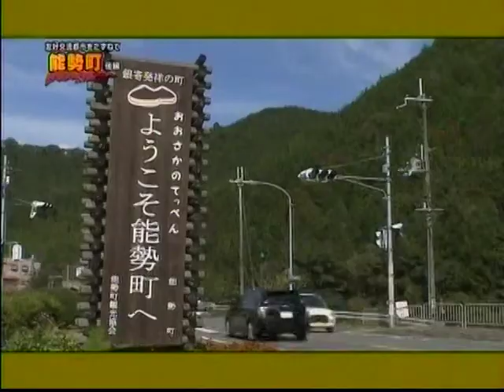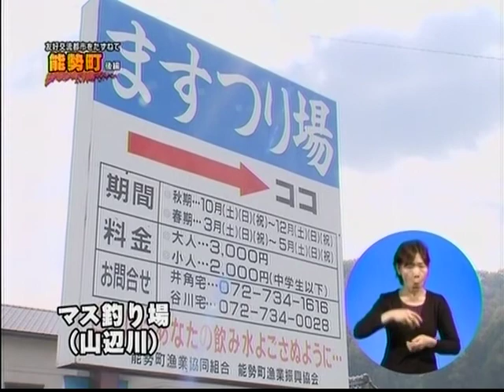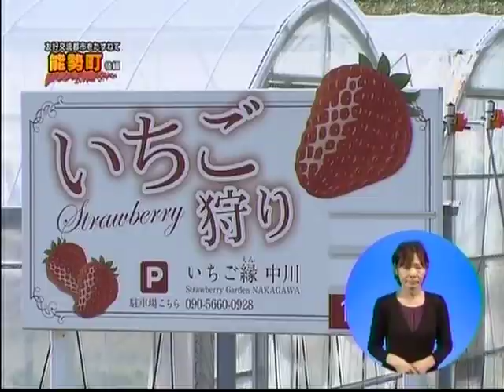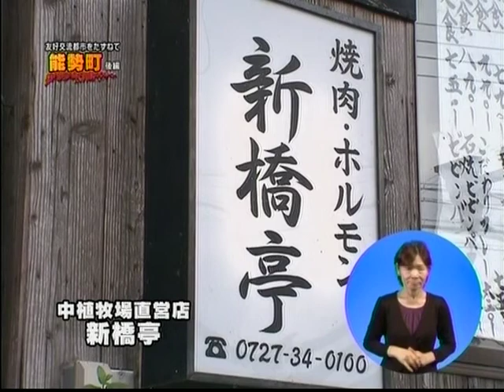吹田市広報番組特集「友好交流都市を訪ねて～能勢町後編～」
特集「友好交流都市を訪ねて～能勢町後編～」
2012年11月23日（金曜）～11月29日（木曜）放送。
本番組の内藤朝華ナビゲーターが吹田市の友好交流都市のひとつ「大阪府能勢町」を旅してきました。2週にわたり同町の魅力をたっぷりお伝えします。今回は後編です。